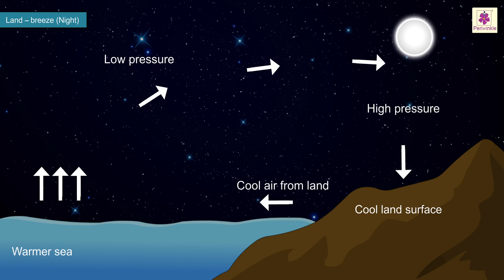Land Breeze | Atlas | Periwinkle